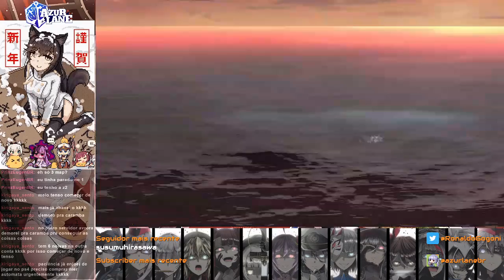Azur Lane: Transmissão Twitch 10/03/2022 — Evento Counterattack Within the Fjord Rerun (Dia 1)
Transmissão da Twitch com gameplay de Azur Lane, em 10/03/2022.

História e grinding nos mapas do evento Counterattack Within the Fjord Rerun, missões diárias e Operation Siren, com estreia de Scharnhorst META